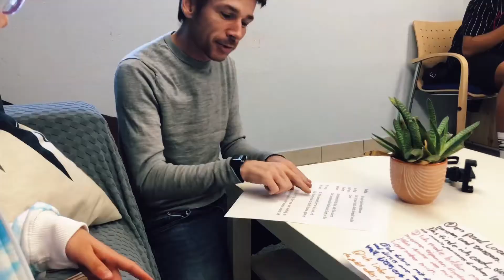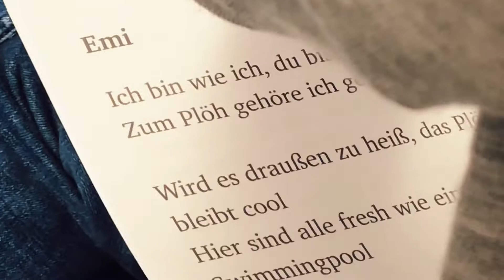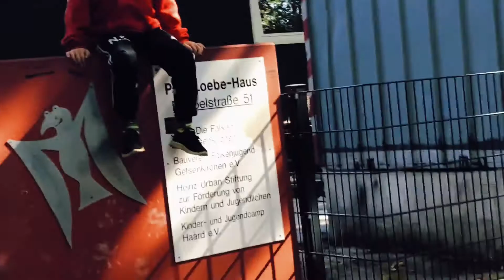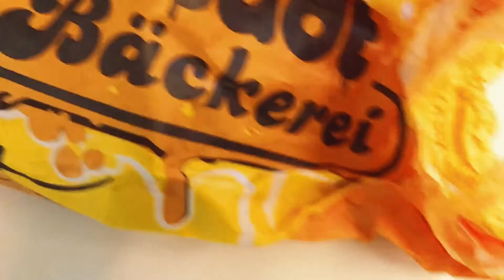Poesiekinder - "Making Of" Lebenstraum (Offizielles Making Of) [PLH Buer | Die Falken]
Kamera: Sina, Johanna, Katharina, Alex, Jana, Emi, Maja, Anouk & Neval

Die Songs aus dem Video findest du in unserer "Poesiekinder Spotify Playlist"

PLH Gelsenkirchen-Buer
Düppelstraße 51
45897 Gelsenkirchen
Tel: 0209/595002